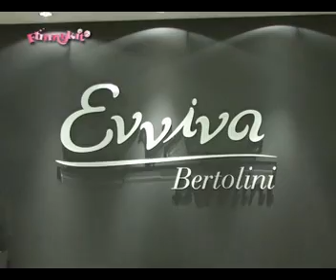Patrícia Eroles no coquetel do Premio Destaques 2012